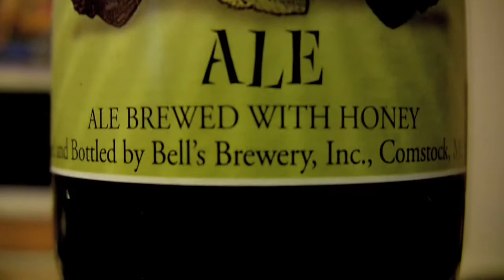Bell's HopSlam HD Pour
My thirteenth video of a beer pour. I basically decided to combine my hobbies of craft beer and filming. HopSlam is an Imperial IPA from Bell's Brewery out of Michigan. HOPS! for more info and beer pours! MUSIC: J.S. Bach -Brandenburg Concerto #2 In F, BWV 1047 - Allegro. Filmed with a Canon HV30, all editing done with Final Cut Express.